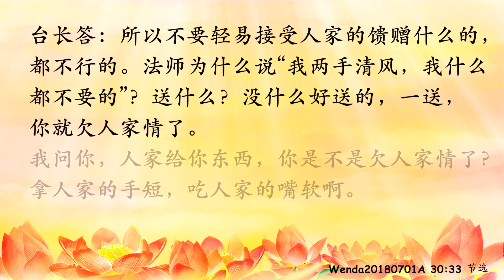卢台长【节目录音+字幕】如何让冤结彻底结束《玄艺问答》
如何让冤结彻底结束 Wenda20180701A   30:33

女听众：师父曾经讲过一个《书生和挑粪工》的故事，大意是说，如果你不去向对方讨债了，虽然对方还在受报，但是你们下一次的冤结结束了，不会再有了。像情债、杀业，生生世世业债轮回，一般怎么做可以让冤结彻底结束，以后不再轮回，重复地还来还去了呢？

台长答：不要去理他了，结束了。比方说，上次我不是讲挑粪的故事吗？那个书生如果一出拳，那个挑粪的人就死了，那么就“冤冤相报何时了”，因为上辈子这个书生是死在他的手上，这辈子他必定要死在书生的手上（对）书生没有出拳，没有动手，那么这个人自己回去也会发烧死的，跟书生这辈子没关系了，两个人的冤结不就彻底结束了吗？（就是忍辱，是吗？）对啊，忍辱就是消业，不是消债吗？孽债就是靠忍辱的啊

（对，明白了，感恩师父。这位同修问，如果是他自己欠的，他会好好还，但是别人欠他的，他和菩萨发愿说通通不要他们还了。同修问，可以这样发愿吗？）“通通不要还了”，比方说人家来还你债了，你这个女孩子长得很好看，有一个男的死皮赖脸要跟着你，成天做牛做马，要给你钱，要给你送花，你不要去理他，那不就还债了吗？你就不要他还了吗？但是很多女人贪啊，一看有名有利了，“哎呀，来来，给我了”，那么你又延续了（对）所以过去人家讲起来，他哪怕给你拿个饭，给你搬一个板凳，他都是在还你的情啊。你要是坐了，你就受得起了，你一受的话，接下来你又要还他债了。所以为什么很多修心的人修到后来，就是人家对他好，“哎呀，受不起，受不起，我自己来，我自己来。”就是这样的，所以人家不敢的。

举个简单例子，一个局长说：“来来，我来给科长你敬酒。”接下来你就欠他了，他叫你做什么事情你就不敢不做了（明白了，太吓人了）非常吓人。举个简单例子，你在酒吧里，一个男孩子跑过来：“小姐，我请你喝杯酒，好吗？”你说：“不要了，不要了，下次吧。”好了，就没了，这缘分就没了。如果你喝人家一杯酒，接下来他就开始讲更多的话了：“来来，我们出去聊聊吧，我给你留一个手机号吧，我们可以现在弄一个二维码吧。”你逃不掉了（明白了，感恩师父。太吓人了）所以不要轻易接受人家的馈赠什么的，都不行的。法师为什么说“我两手清风，我什么都不要的”？送什么？没什么好送的，一送，你就欠人家情了。我问你，人家给你东西，你是不是欠人家情了？（是的）拿人家的手短，吃人家的嘴软啊（明白）

11 CHANG CHARN ROAD #05-01, SHRIRO HOUSE, SINGAPORE 159640.